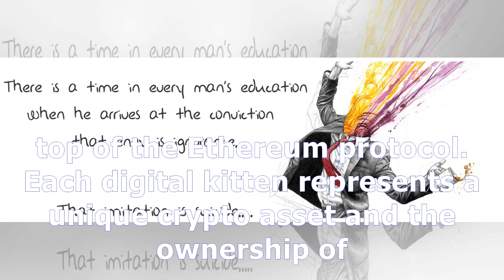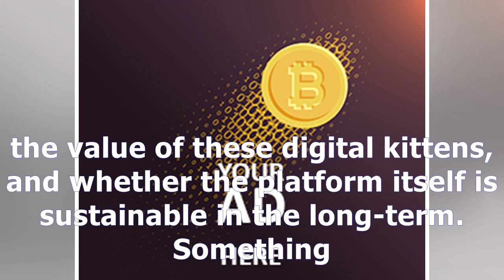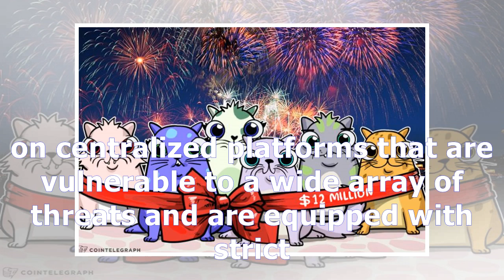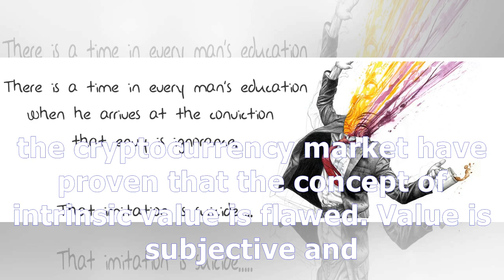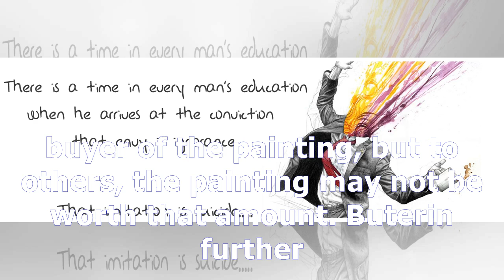Cryptokitties sales hit $12 million, could be ethereum’s killer app after all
Analysis CryptoKitties, the Ethereum-based digital kitten collectibles game, has processed more than $12 million in sales on its decentralized marketplace. Essentially, CryptoKitties is a Tamagotchi-l...